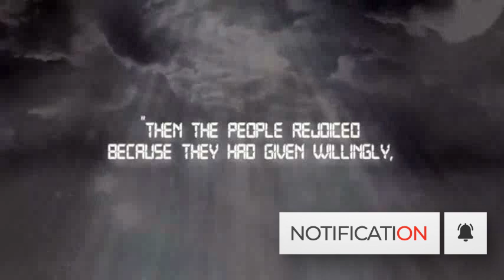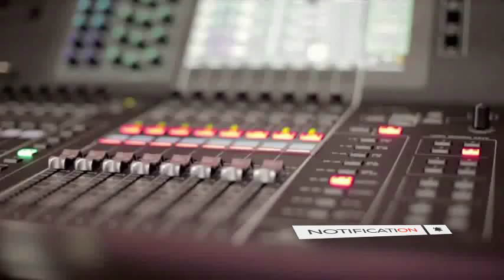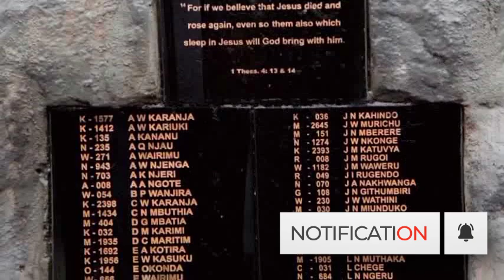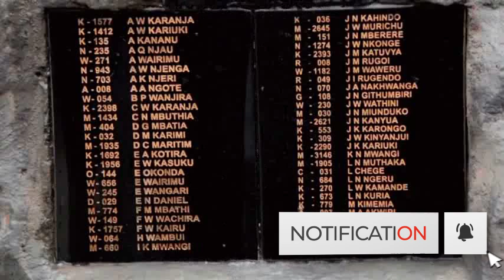Inside Kenya's most expensive church Project- FEM Family Church Karen